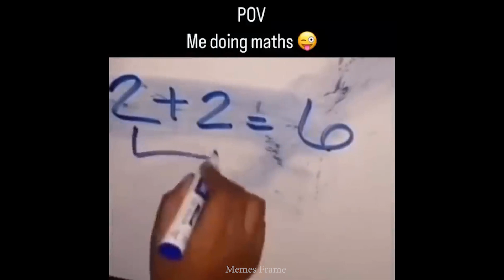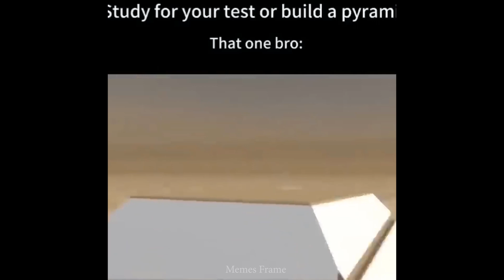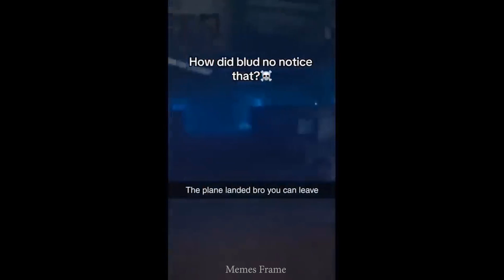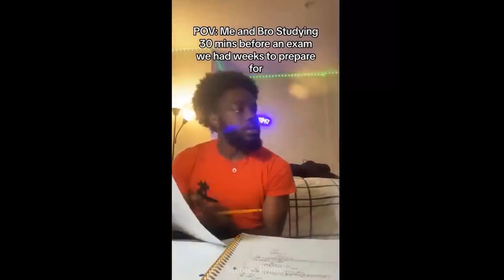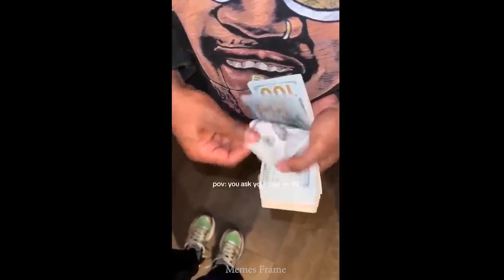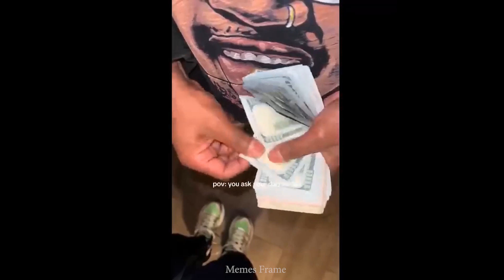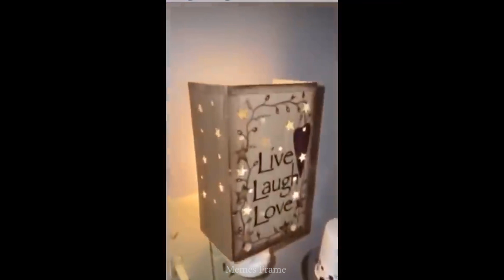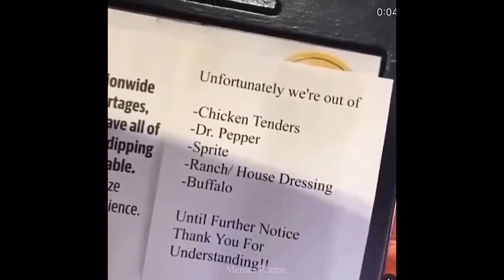offensive memes that if ylyl